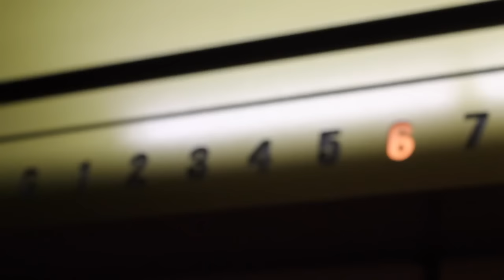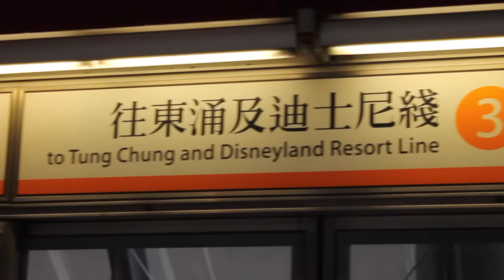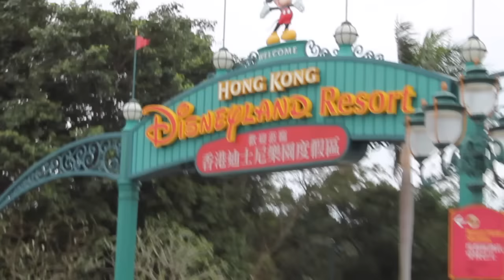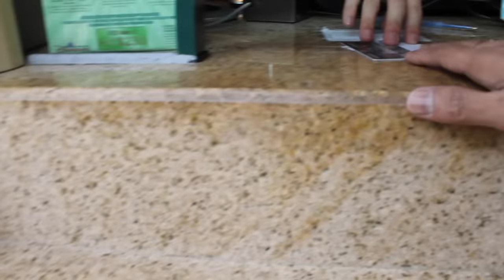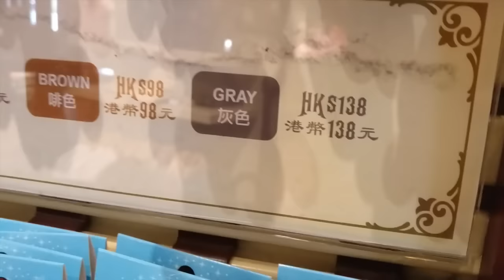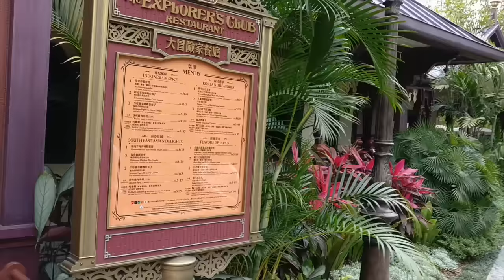The Hong Kong Disneyland!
A day at HK Disney isn't a day wasted.